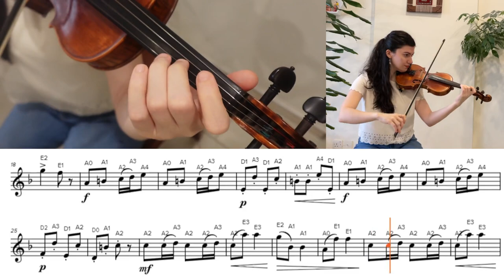Grade 2 - C1: "Little Dance" ABRSM Violin 2024 | Slow Tempo (♩= 60) with Sheet Music